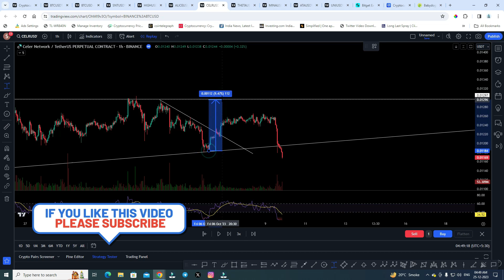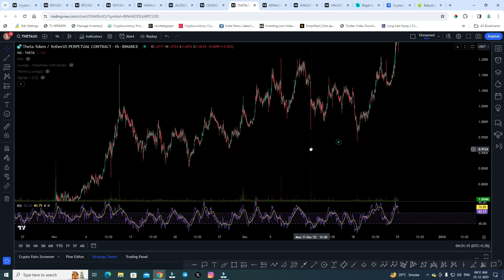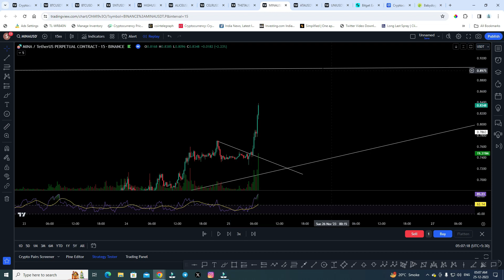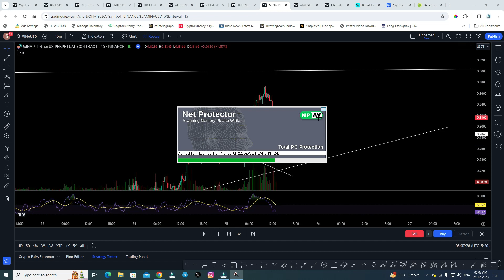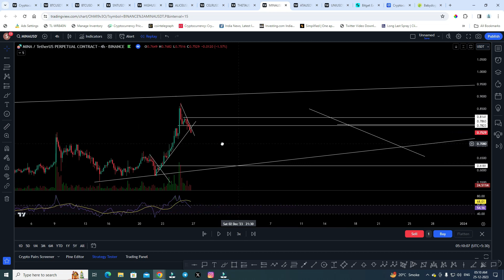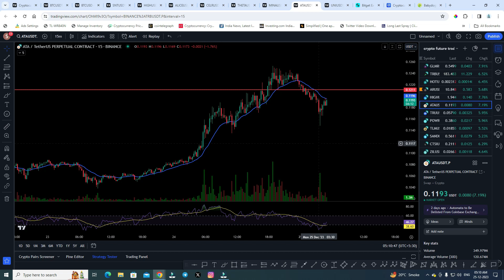trading tricks / stop loss सबसे ज्यादा कहा हिट होता है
🛑Investing on cryptocurrency projects is subject to high market risks. Please do your investment carefully. daily Crypto Trading will do its best to choose high quality cryptocurrency projects, but daily crypto trading will not be responsible for any of your investment losses.🛑